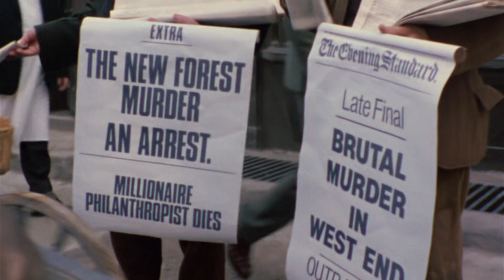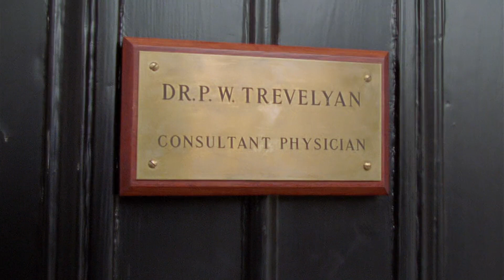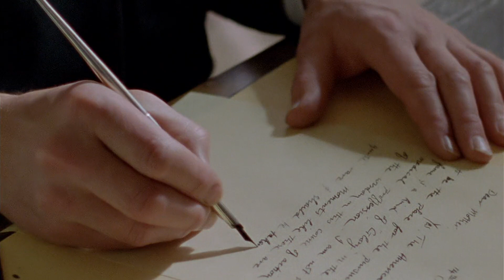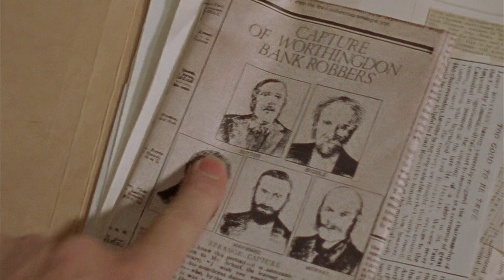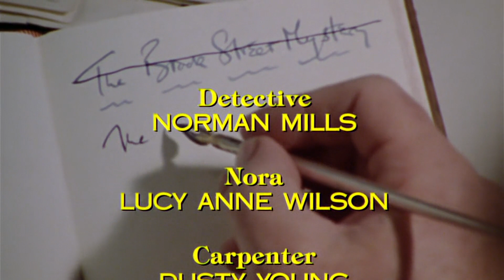Sherlock Holmes - S02E04 - The Resident Patient